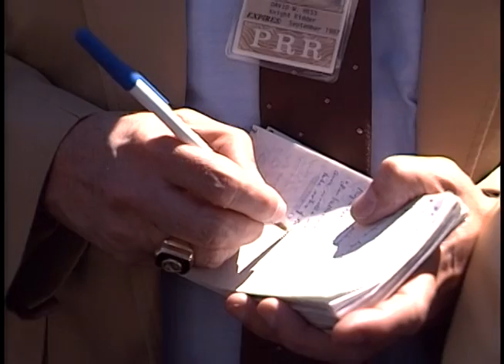President Reagan's Meetings with President Corazon Aquino on September 17, 1986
Full Title: Working Visit Philippines. President Reagan's Meeting with Corazon Aquino in Oval Office,  President's Reagan and Corazon Aquino Meeting in Cabinet Room and Lunch in Family Dining Room, Cuts of Departure Remarks by President's Reagan and Corazon Aquino. Diplomatic Entrance on September 17, 1986

Transcript: N/A

Production Date: 9/17/1986

Access Restriction(s):Unrestricted
Use Restriction(s):Unrestricted